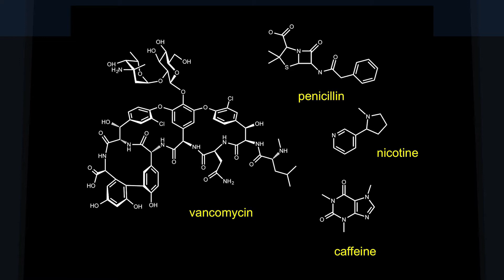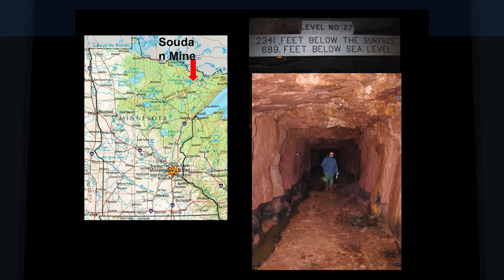Nature’s Microbial Tool-Box: Hope for Bats and Human Health | Christine Salomon | TEDxUMN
Christine Salomon speaks on the importance of bats and expands on white nose bat syndrom. Her research program is focused on the discovery and development of new microbial natural products to treat or prevent human infectious disease.